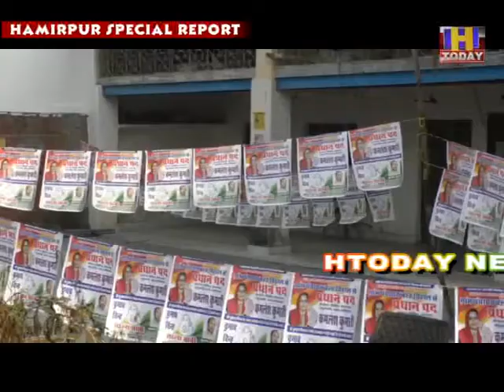बल्हबिहाल से पंचायत प्रधान पद उम्मीदवार कमलेश कुमारी के पति पूर्व प्रधान कृष्ण से एचटुडे की मुलाकात